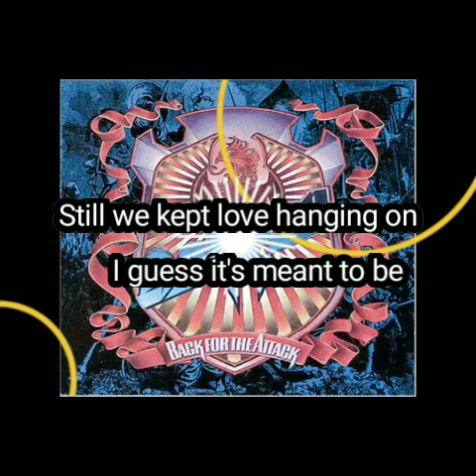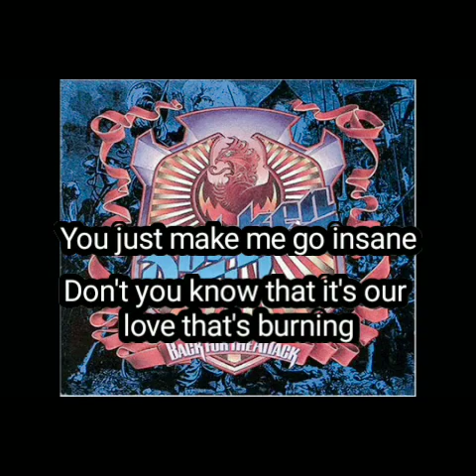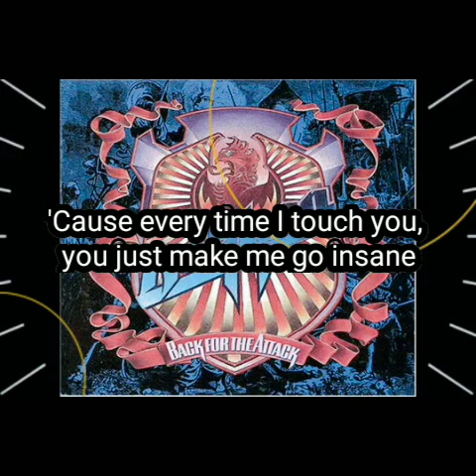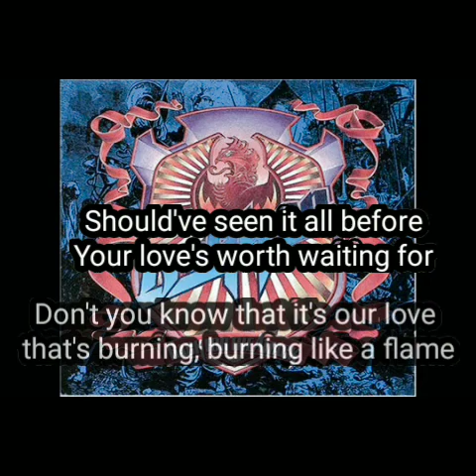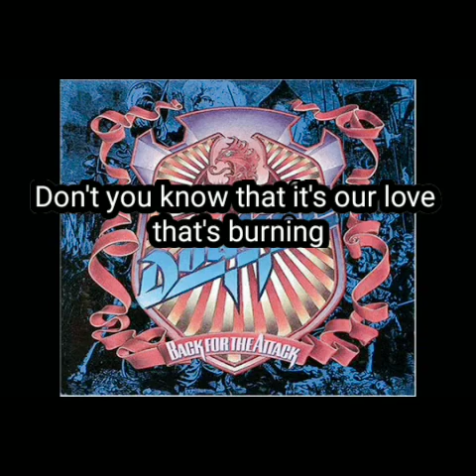DOKKEN - Burning Like A Flame (lyric video)